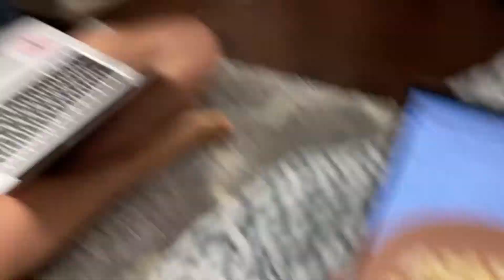FIRST SEMESTER FRESHMAN YEAR!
SAMFORD UNIVERSITY!

A late little recap of my first semester of college with videos I love!